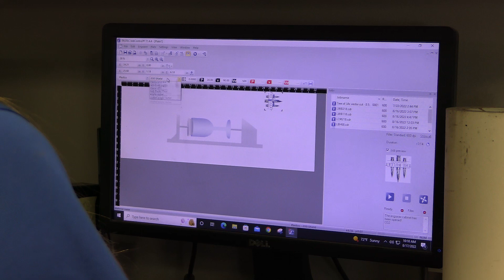How to Personalize Plastic Cups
This line of plastic cups from JDS provides a durable and beautiful drinkware option. These cups are made from co-polyester, giving them incredible durability and the look of glass. Watch as we show you how to set these cups up in your laser. They also make for vibrant pieces in your UV printer!

00:00 - Intro
00:16 - How to Laser Plastic Cups
00:53 - UV Print Plastic Cups
01:20 - Questions? Give us a call!